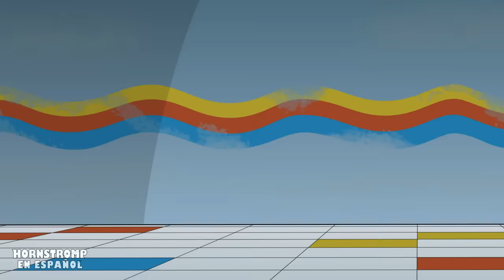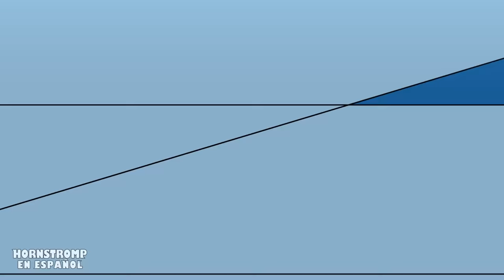DOGDAY RECUPERARÁ SUS PIERNAS?! Poppy Playtime Chapter 3 Animación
Incapacitado y privado de sus piernas, Dogday está soportando un sufrimiento horrible por parte del resto de los Smiling Critters, ¡pero Player está aquí para ahuyentarlos! ¿Podra tambien Player devolverle las piernas a Dogday?

No te olvides en dejar tu LIKE y compartir con tu amigos! ❤️

00:00 - DOGDAY RECUPERARÁ SUS PIERNAS!!??
04:45 - CATNAP esta MUY TRISTE CON DOGDAY?!
08:49 - EL ORIGEN DE MISS DELIGHT!
14:07 - EL SMILING CRITTER RECHAZADO
19:48 - CATNAP ENAMORADO!
26:17 - LA TRISTE HISTORIA DE KICKIN CHICKEN!

Animación original Hornstromp - @HornstrompenEspanol

Poppy Playtime es un videojuego de terror y puzzles desarrollado y publicado por el desarrollador MOB Games. El primer capítulo se lanzó en Steam para Microsoft Windows el 12 de octubre de 2021, más tarde el 11 de marzo de 2022 se lanzó en Play Store para Android y en App Store para iOS. El segundo capítulo se lanzó en Steam el 5 de mayo de 2022, y en Play Store y en App Store el 15 de agosto de 2022.
Poppy Playtime es un Survival Horror en primera persona en el que los jugadores deben de encontrar la respuesta a varios acertijos utilizando el GrabPack para que puedan seguir avanzando, y conforme éstos se van completando, algún cambio ocurre dentro del entorno. También, hay VHS repartidos por todo el lugar que se pueden reproducir introduciéndolos en los reproductores VHS correspondientes dependiendo de su color. Al final de cada capítulo, los jugadores se enfrentan al "monstruo" principal de los mismos y encuentran la forma de deshacerse de ellos. Hasta la fecha, el juego tiene solamente dos capítulos.